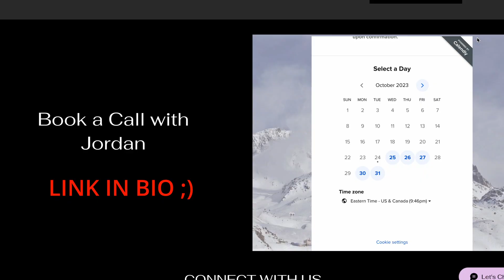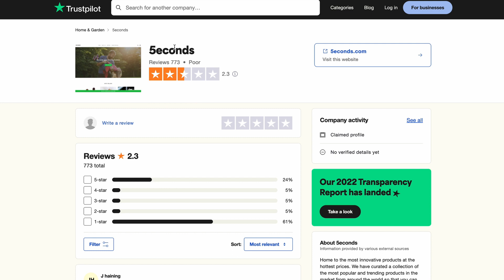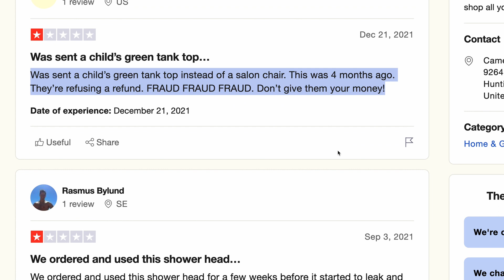Why I Quit Dropshipping After Making 40K a Month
0:00 intro
0:15 It's Not Sustainable
2:23 Not Scalable
3:57 Everybody wants to shut you down
6:55 Solutions